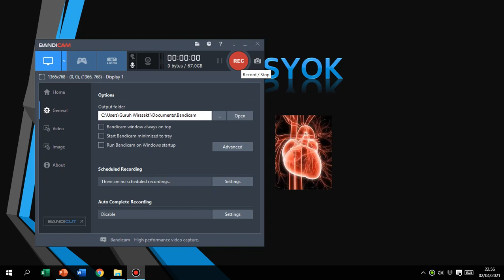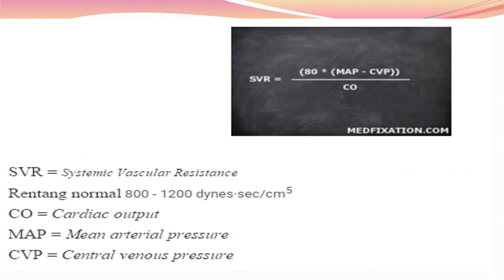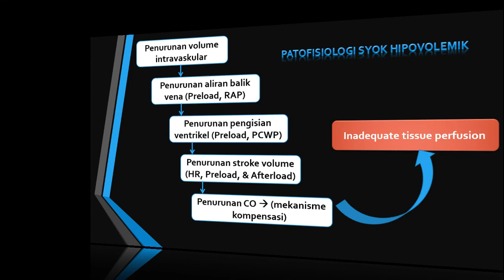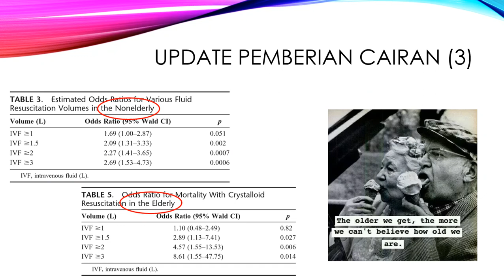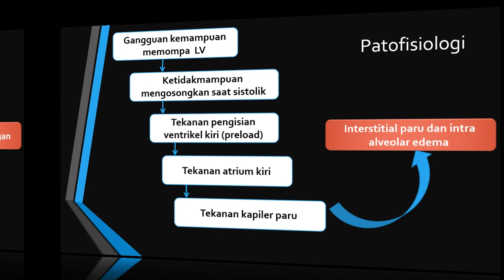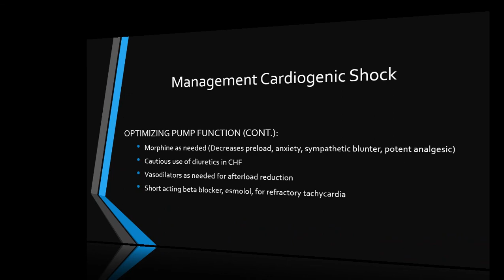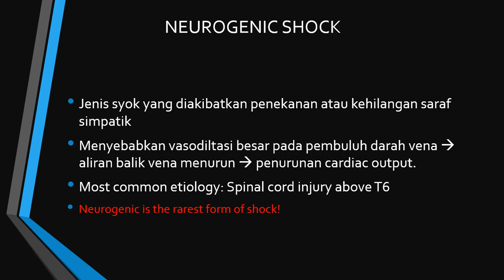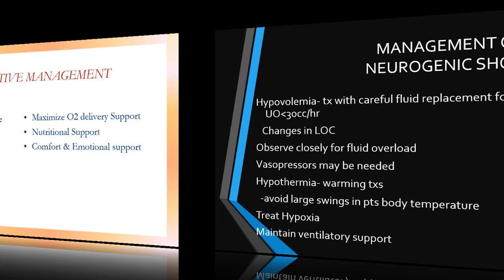Materi Syok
Deskripsi